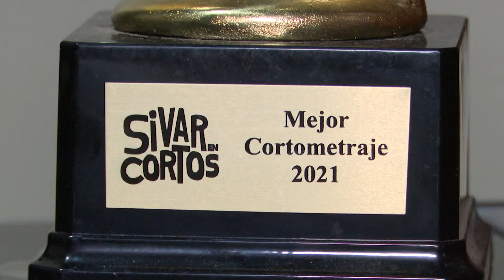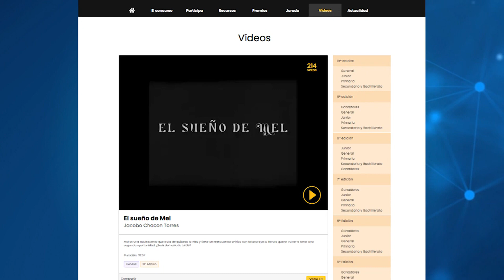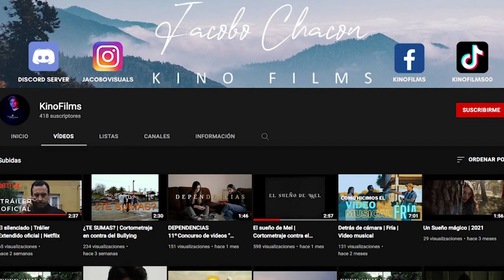Jacobo chacon gana premios internacionales y nacionales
Reportaje elaborado por TCS noticias El Salvador sobre los premios obtenidos en santander España y El salvador.